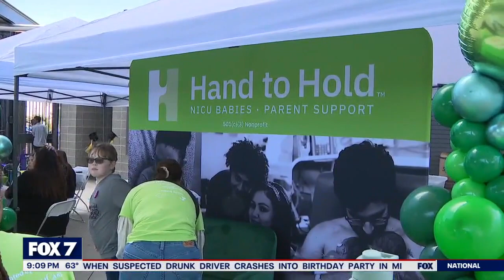Hundreds of NICU families graduate at Q2 Stadium | FOX 7 Austin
Parents, children and hospital staff came together for a celebration of life. They walked across the stage at Q2 stadium in the second annual NICU Graduate Reunion.